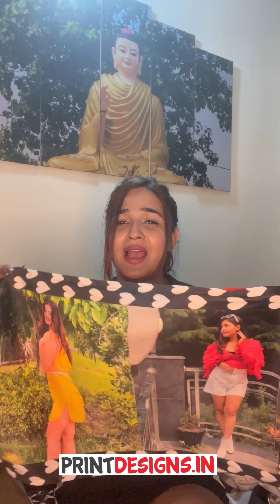Personalized Customised photo printed T-shirt, Bedsheet, Phone cover 📞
Customized photo printed Curtain, Bedsheet, Phone cover, Mugs,  T-shirts at print designs online in India in best price all India delivery available.

. Delivered in 5,6 days
. high quality prints
. customer happiness guarantee